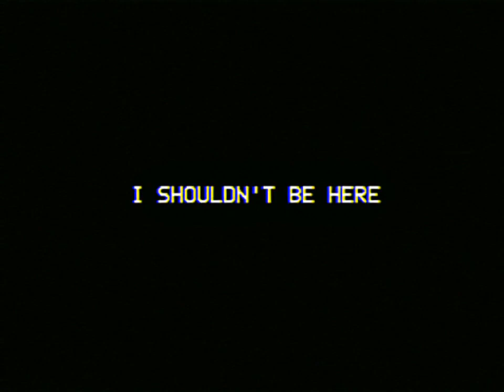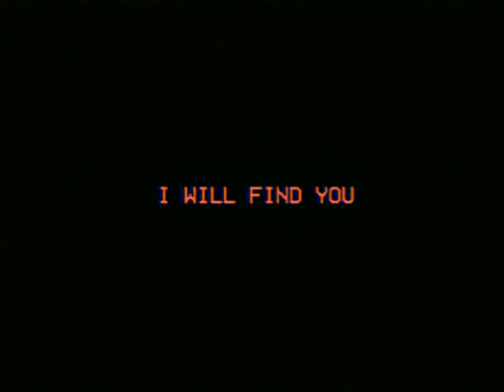[OLD] Super Mario Bros Beta NES Commercial Anomaly (1985)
This video contains Flashing Lights, Jumpscares and Loads Of Glitches, if you guys don't like it, then I recommend you watch something else

CREDITS
Series inspired from @TAPE_W0RM
Yandere Simulator created by @YandereDev
Analog Hroor and NihonTech created by me XP
Wacky80sFun for the ad